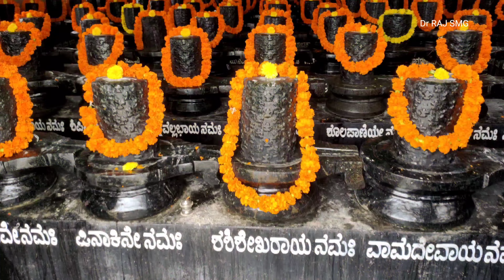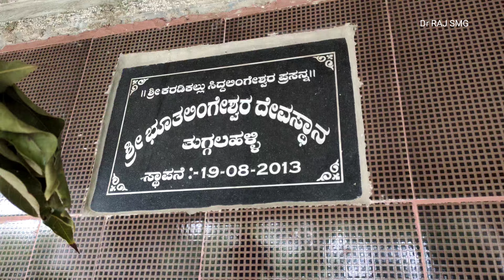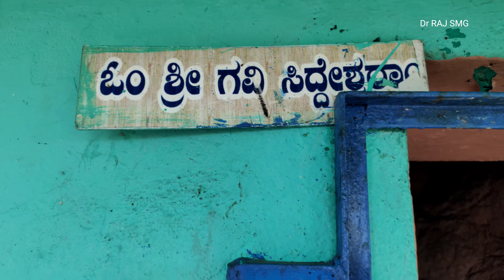ಕರಡಿ ಕಲ್ಲು ಬೆಟ್ಟ, ಶೀ ಗವಿಸಿದ್ದೇಶ್ವರ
Karadi kalli hills. near honnali to 9km beautiful Shiva temple 🙏